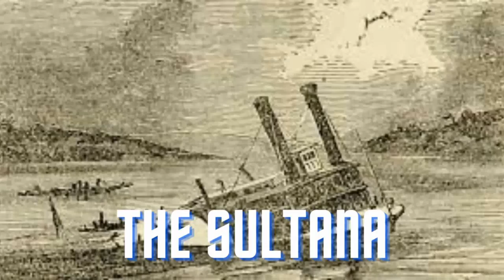The Most Famous Shipwrecks Ever Found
The top nine most famous shipwrecks ever found. From the H.M.S. Victory to the Titanic, these are nine of the most famous shipwrecks in history.

This is a list of the most famous shipwrecks ever found, with video footage and stills. Included are such famous ships as the Titanic, the Valencia, and the Lusitania.

Learn about some of the most famous shipwrecks ever found.
⭐ SUPPORT US:
✅ RELATED TERMS: the most famous shipwrecks ever found,fun facts galore,shipwreck,shipwrecks,most famous shipwrecks,famous shipwrecks,found,top 10 most famous shipwrecks,top 10 famous shipwrecks in history,shipwreck finally found,mysterious shipwrecks,most famous shipwrecks,top 10 most famous shipwrecks,top 10 famous shipwrecks in history,exploring the most famous shipwrecks,top 10 most famous shipwrecks of all time,top 10 shipwrecks,abandoned shipwrecks,shipwrecks found,exploring shipwrecks,fun facts galore